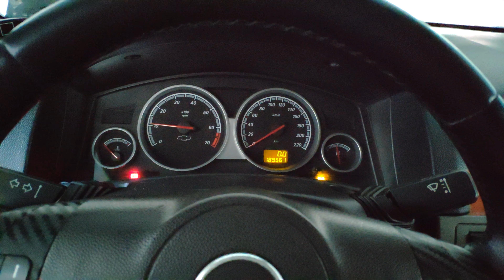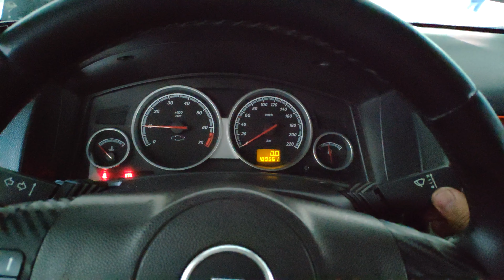Troca da bucha do trambulador do Vectra, foi realmente necessário?